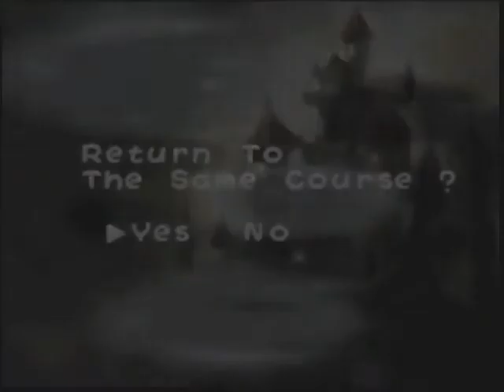Yoshi's Story (N64) - 10 Jungle Puddle (Page 4-2)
This fish violates the sanctuary of the inflatable islands.